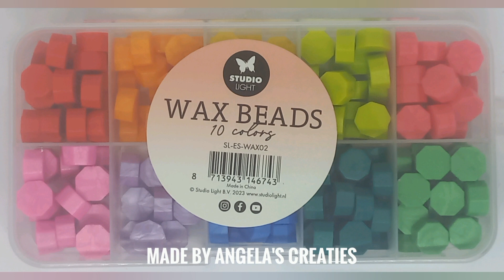Follow my Journey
Goedemorgen,

Welkom terug op mijn yt kanaal. Vandaag laat ik jullie zien dat ik wax zegels maak die ik later op een creatie wil verwerken. Wat is dat toch leuk om te doen.
Elke maandag en donderdag komen er inspiraties online. Meestal film ik die, maar soms maak ik alleen foto's. Jullie kunnen mij dan ook via andere kanalen volgen.
Hieronder links waar je me kan volgen.

Ben je nog geen lid daar of hier op yt. Zou ik het leuk vinden als je dat zou doen, net als een reactie en een like wordt ook zeer gewaardeerd. En klik hier ook op de notificatiebel, want zodra er een nieuwe tutorial online is krijg je daar een melding van.

Angela.